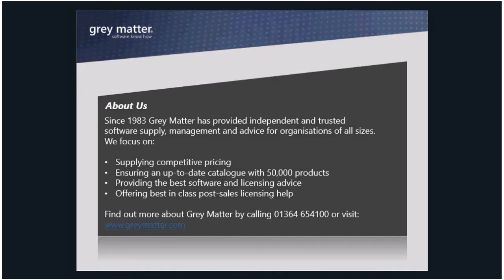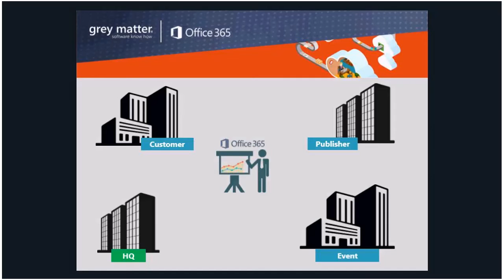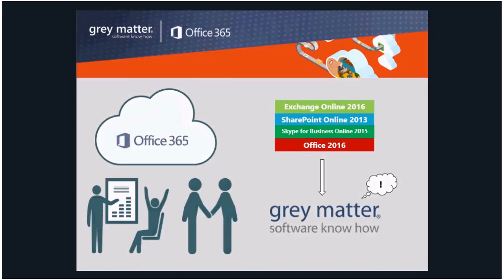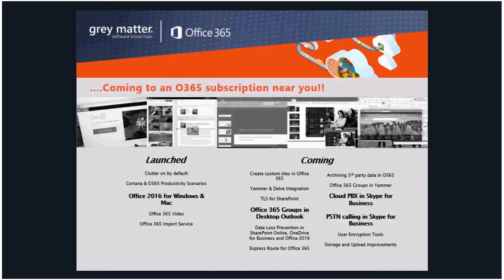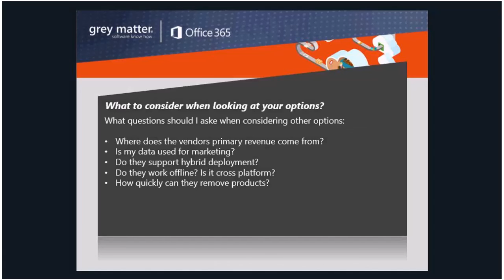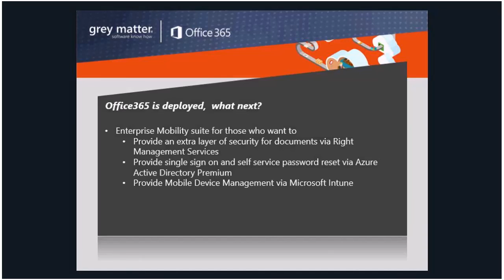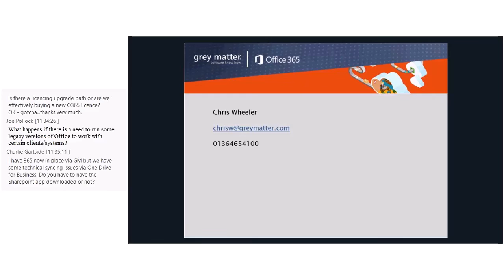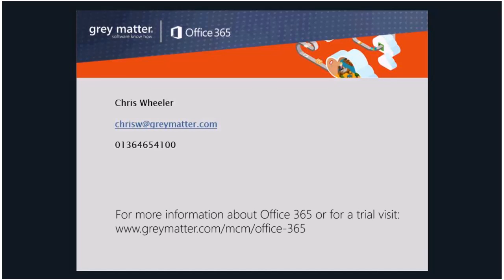Office 365 Webinar hosted by Grey Matter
Grey Matter’s Chris Wheeler and Microsoft’s Mark Deakin’s exclusive webinar discussing the journey businesses are taking when they move to Office 365 and the cloud.  Find out how familiar productivity tools can increase your staff performance, how you can work anywhere, anytime and on any device, and how you can get the most from Microsoft Azure and Enterprise Mobility Suite.